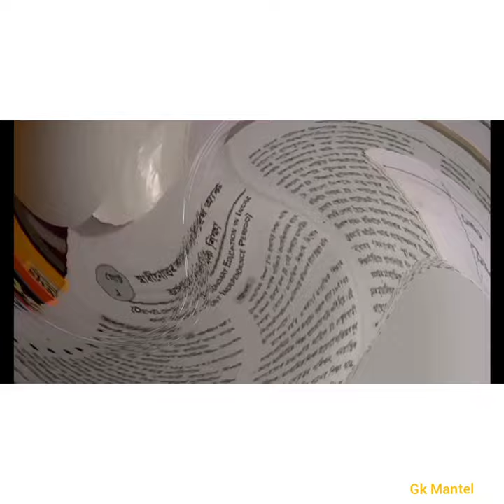Gk Mantel short video 👍